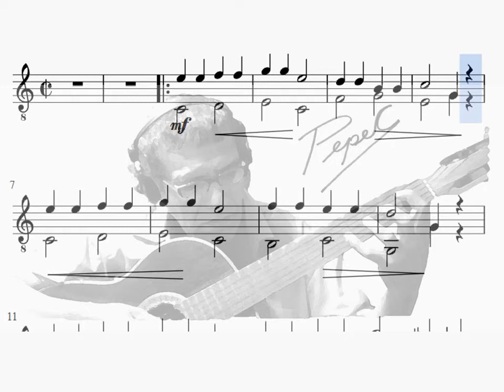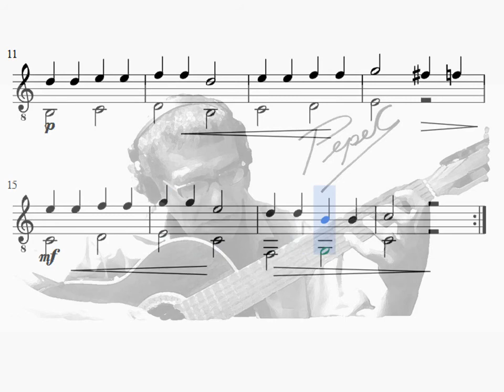1.1 Allegretto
oOo

SEGÚN TU EXPERIENCIA ¿EN QUÉ NIVEL DEBE DE ESTAR UN TEMA CUALQUIERA DE NUESTRAS PUBLICACIONES?, O INDICARNOS QUE TEMA FALTARIA EN CUALQUIER NIVEL.
NOTA: INCLUYE TU NOMBRE, e-mail, canal de YOUTUBE, FACEBOOK, ETC.